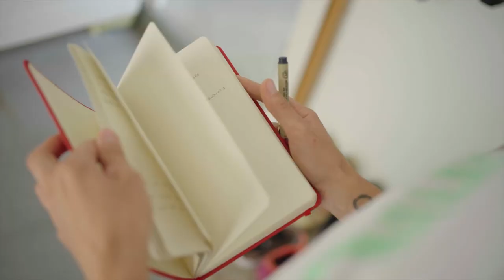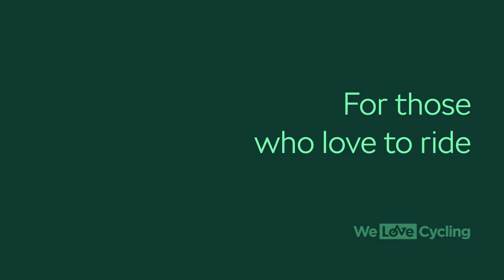What do cycling pros pack for a training camp? | Inside Kasia Niewiadoma’s Škoda Enyaq iV SUV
From a coffee machine to recovery boots, Polish cyclist Kasia Niewiadoma gives us a fascinating insight into the life of a professional cyclist before she hits the road in her Škoda Enyaq iV SUV.